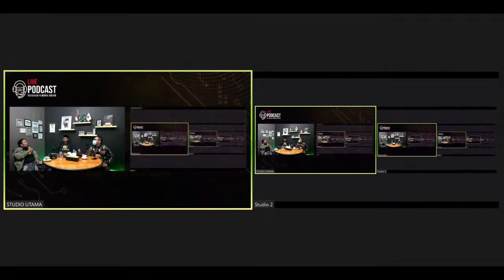LIVE DI HARLAH GERAKAN PEMUDA ANSOR